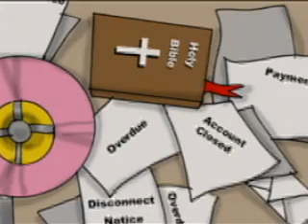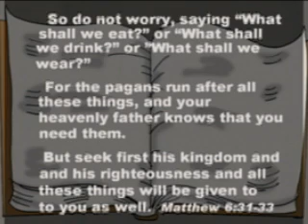Please Lead Me Lord